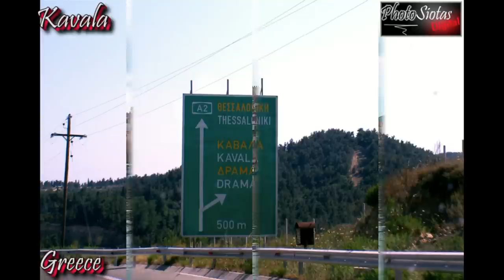KAVALA LANDSCAPE BEACHES GREECE - ΚΑΒΑΛΑ ΠΑΡΑΛΙΕΣ ΤΟΠΙΑ ΕΛΛΑΔΑ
Ο νομός Καβάλας βρίσκεται στο νότιο τμήμα της ανατολικής Μακεδονίας.Μια όμορφη κωμόπολη είναι η Κεραμωτή ένα γραφικό ψαροχώρι. !!!